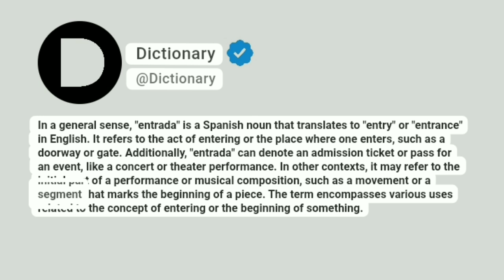Entrada Meaning In English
In a general sense, "entrada" is a Spanish noun that translates to "entry" or "entrance" in English. It refers to the act of entering or the place where one enters, such as a doorway or gate. Additionally, "entrada" can denote an admission ticket or pass for an event, like a concert or theater performance. In other contexts, it may refer to the initial part of a performance or musical composition, such as a movement or a segment that marks the beginning of a piece. The term encompasses various uses related to the concept of entering or the beginning of something.